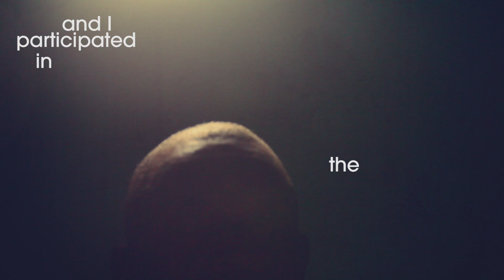Emmanuel's Story // Rwanda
Emmanuel was invited to try Alpha whilst in prison for his part in the Rwandan Genocide. This is his story.